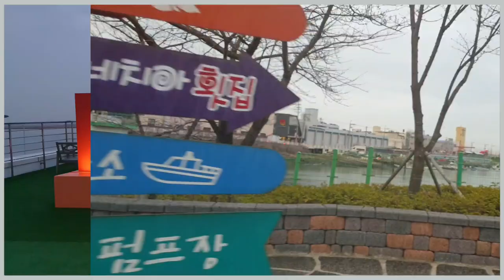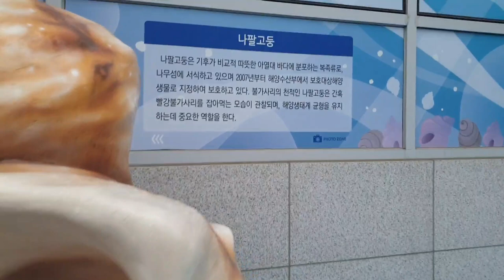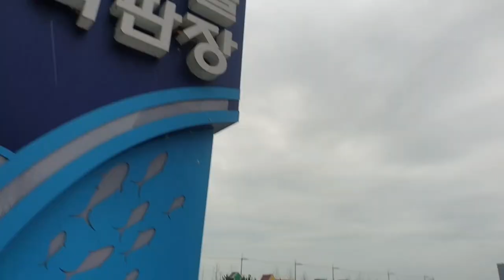부산이좋다ㅣ부네치아 ㅣ😍부산여행 핫 플레이스ㅣBusan Travel Hot Place👍